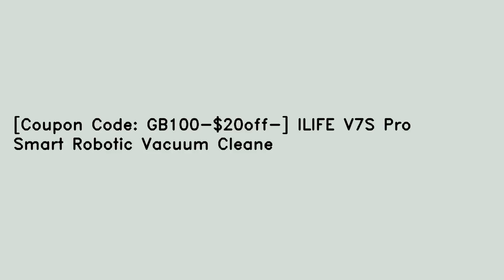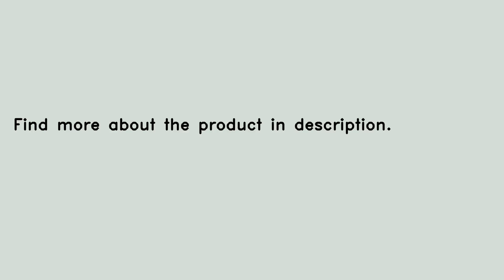[Coupon Code: GB100-$20off-] ILIFE V7S Pro Smart Robotic Vacuum Cleaner